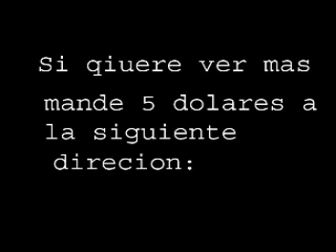A Dracula short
I did the short out of boredem back in the year 2000, it was Halloween at the time so did something with monsters  hope u like it